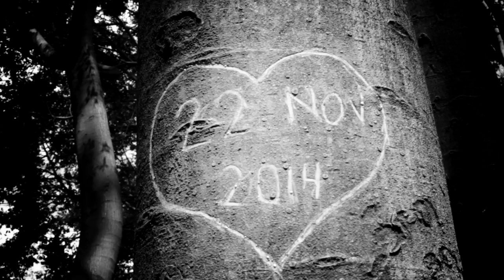trailer yess y cuau